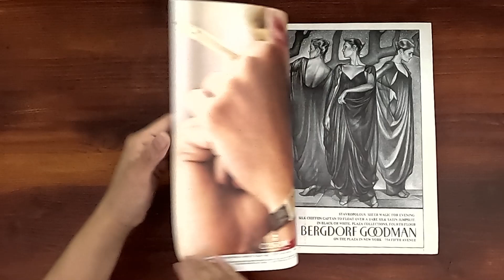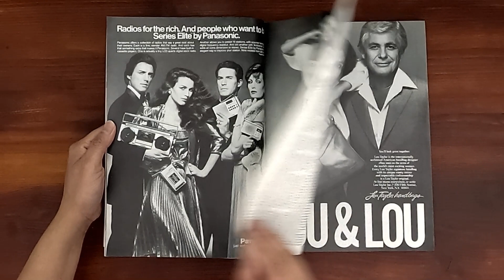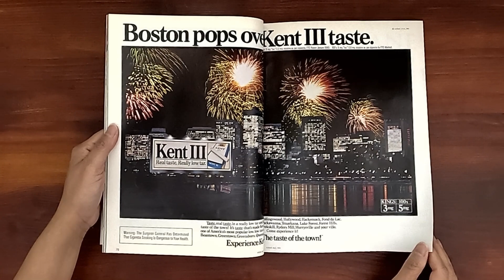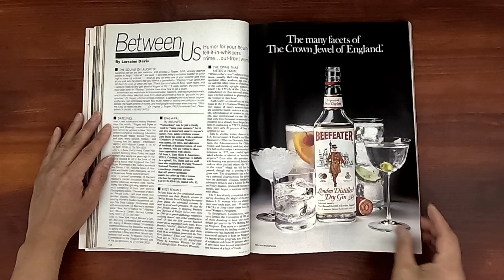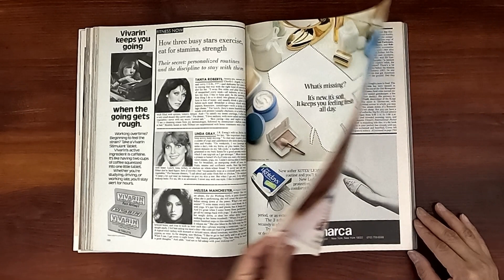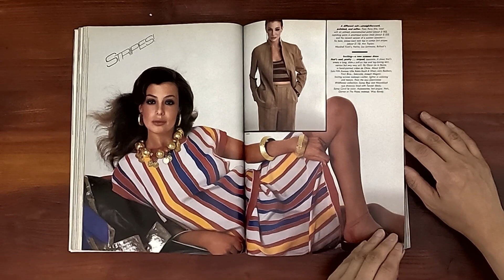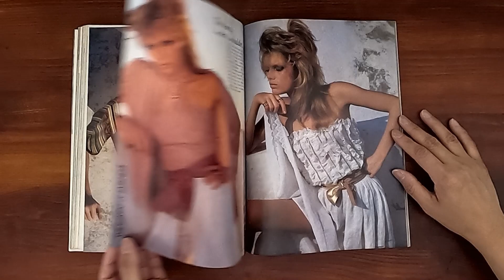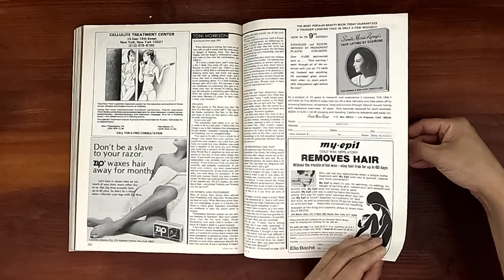1981 April ASMR Magazine Flip Through: Vogue w Kim Alexis, Kelly LeBrock, Farrah Fawcett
Vintage issue of Vogue April 1981.  Relaxing ASMR sounds from page turning and a step back in time at the same time.

Kim Alexis on the cover; photo by Avedon.  Stripes!  A spirited start to summer; Kim Alexis and Kelly LeBrock modelling.  Glory!--stops-out bathing suits; Kim Alexis, Kelly Emberg, and Kelly LeBrock.  At the couture--certain dresses stand out.  Farrah Fawcett...very much at ease.  Toni Morrison:  an interview with the writer.  Personal style: Paloma Picasso.  4 pages of Darci Kistler, ballerina.

Ads:  Lauren Hutton in Ultima II, Karen Graham in Estee Lauder, Chanel N 5, Ralph Lauren Cosmetics, Patti Hansen in Courreges, Kelly LeBrock for Valentino Boutique, Gucci swimwear,  Gianni Versace (Kim Alexis, Beverly Johnson, Rosie Vela, Kelly Le Brock), Halston Night perfume, and Diane Von Furstenberg Cosmetics (with Diane modeling).